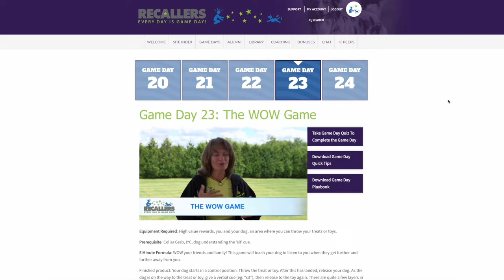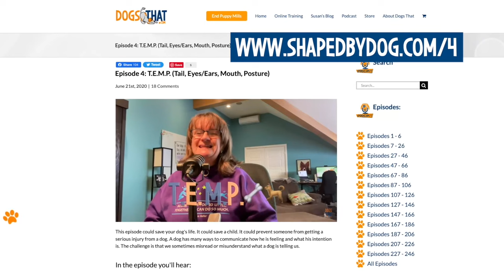Redefining Expertise In Dog Training And What Counts More Than Years Of Experience #247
What's better than 30 years of dog training experience? It’s NOT 31! I’m covering why the duration someone spends training dogs does not create expertise, going against the commonly held belief that longevity in a profession guarantees proficiency. Now, 30 years of growing skills and being open to new ideas can create mastery, but living the same year 30 times does the opposite. Get all the critical tips to maximize the next year of your dog training experience and success.

🐾Key Growth-Mindset Points:

00:00 Embracing Growth-Mindset in Dog Training with Susan Garrett.
00:24 We put too much faith in trainers based on years of experience.
00:44 Challenge: Does Experience = Expertise?
01:01 The risk of stagnation in experienced professionals.
02:18 What “Peak” author Anders Ericsson says about growth.
03:38 Guest speakers in our ICP mastermind group.
04:14 What growth-minded experience really means.
04:30 Reinforce good responses by learning what our dog’s intentions are.T.E.M.P. (Tail, Eyes/Ears, Mouth, Posture) #4
06:20 Tip 1 Step outside your comfort zone - embrace the awkward!
07:07 Tip 2 Be curious - try a different approach.
07:15 Tip 3 Be present - your dog's feedback is key!
08:57 Tip 4 Work from a plan - success needs a roadmap.
09:54 Tip 5 and 6 Video and review your training and take notes.
10:38 Tip 7 Recognize your perfection - you're on a brilliant journey!
11:20 Be deliberate and purposeful in your training.

Resources:
3. Inner Circle People (IC Peeps)
4. Mary Hunter Dog Trainingology
5. Article: What is PORTL?
6. GRITTY K9 – Tobias Gustavsson and Boki Damis
9. Podcast Episode 207: Rescue Dog Behavior: Training Rehomed Dogs Chat With Nadine Hehli and Simone Fasel
11. Podcast Episode 205: The Hidden World Of Reinforcement For Dogs And Why You Need To Know
14. YouTube Video: Dog Training Mechanics Feedback from Tater, This!, Momentum and Swagger (Learning from Failure)

*Susan only recommends products she uses herself, and all opinions expressed here are her own.